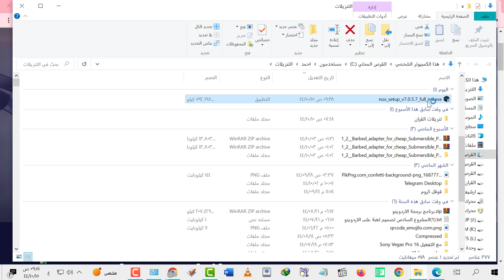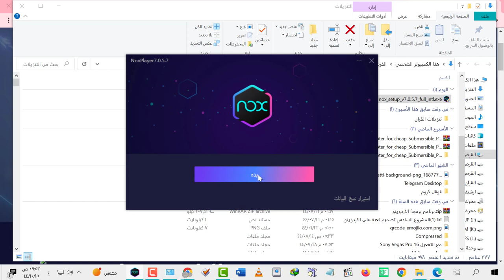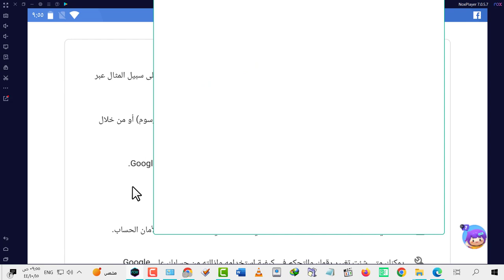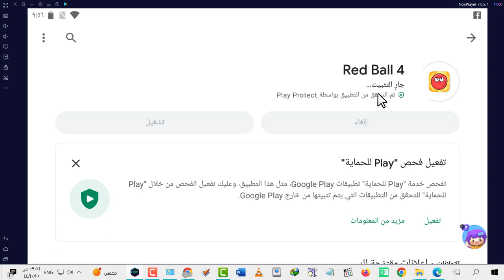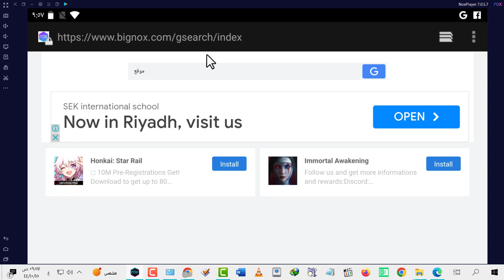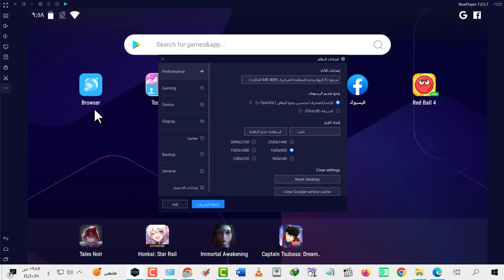كيفية تحميل محاكي نظام الأندرويد على الكمبيوتر وتنزيل وتثبيت الألعاب والتطبيقات بالجوال من خلاله pc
لتحميل برنامج محاكي الأندرويد

أندرويد (بالإنجليزية: Android) نظام تشغيل مجاني ومفتوح المصدر مبني على نواة لينكس صُمّم أساسًا للأجهزة ذات شاشات اللمس كالهواتف الذكية والحواسيب اللوحية، طور نظام الأندرويد من قبل التحالف المفتوح للهواتف النقالة الذي تديرهُ شركة جوجل. تستند واجهة مستخدم نظام أندرويد أساسا إلى المعالجة المباشرة، وذلك باستخدام الإيماءات اللمسية التي تتوافق إلى حد كبير مع الحركات الواقعية، مثل النقر، والمسح وضم الأصابع، من أجل التعامل مع الأشياء على لوحة الشاشة، بالإضافة إلى لوحة المفاتيح الافتراضية لإدخال النص. وطورت شركة جوجل الأجهزة التي تعمل باللمس وكذلك أجهزة أندرويد تي في لأجهزة التلفزيون وأندرويد أوتو للسيارات، وأندرويد وير لساعات اليد. حيث طور كلٌ مع واجهة مستخدم خاصة. وتستخدم أنواع من أنظمة أندرويد أيضا على أجهزة الحاسوب المحمولة، وأجهزة الألعاب، والكاميرات الرقمية، والأجهزة الإلكترونية الأخرى.

يمتلك أندرويد أكبر قاعدة تثبيت بين جميع أنظمة التشغيل من أي نوع. وهو نظام التشغيل الأكثر مبيعا على الأجهزية اللوحية منذ عام 2013، أما على الهواتف الذكية هو المهيمن بأي معيار.

طُوِّرَ في البداية من قبل شركة أندرويد، والتي اِشتراها جوجل في عام 2005، وكشف عن نظام أندرويد في عام 2007 مع تأسيس التحالف المفتوح للهواتف النقالة - مجموعة من شركات الأجهزة والبرمجيات والاتصالات تستهدف ترقية المعايير المفتوحة للهواتف النقالة. حتى يوليو 2013، ونشر أكثر من مليون تطبيق أندرويد في متجر جوجل بلاي - بما في ذلك العديد من «التطبيقات من درجة رجال الأعمال» التي تنافس منصات الهواتف المحمولة - ونزل عبر شبكة الأنترنت أكثر من 50 مليار تطبيق. ووجدت دراسة استقصائية لمطوري تطبيقات الهاتف المحمول في شهر أبريل-مايو 2013 أن 71٪ من المطورين ينشؤون تطبيقات لمنصة أندرويد، ووجدت دراسة استقصائية في عام 2015 أن 40٪ من المطورين المحترفين بدوام كامل يعتبرون أن نظام أندرويد منصتهم الهدف. في شهر سبتمبر 2015، كان لنظام أندرويد حوالي 1.4 مليار جهاز نشط شهريا.

حررت الشيفرة المصدرية لأندرويد من قبل غوغل بتراخيص مفتوحة المصدر، على الرغم من أن معظم أجهزة أندرويد تُشحَن في نهاية المطاف مع مجموعة من البرمجيات المفتوحة المصدر والإحتكارية، بما في ذلك البرمجيات الاحتكارية المطلوبة للوصول إلى خدمات غوغل. يحظى أندرويد بشعبية وسط شركات التكنولوجيا التي تبحث عن نظام تشغيل جاهز ومنخفض التكلفة وقابل للتخصيص للأجهزة ذات التقنية العالية. وقد شجعت طبيعته المفتوحة العديد من المطورين والمتحمسين لإستخدام الشيفرات مفتوحة المصدر كأساس لمشاريع مُسَيَرة من قِبَل الجمهور، والتي توفر تحديثات للأجهزة القديمة، وتُضِيف ميزات جديدة للمستخدمين المتقدمين أو تُأقلِم أندرويد لأجهزة شُحنت أصلا مع أنظمة تشغيل أُخرى. نجاح أندرويد جعله هدفا لدَعَاوَى براءات الإختراع (وحقوق التأليف والنشر) كجزء من ما يسمى ب «حروب الهواتف الذكية» بين الشركات التكنولوجية.

لدى أنظمة الأندرويد مجتمع ضخم من المبرمجين المطورين الذين يكتبون ويطورون البرامج والتطبيقات للأندرويد، ويعتمدون بشكل أساسي على الكتابة بلغتي جافا وكوتلن.

جوجل بلاي وهو متجر متاح على شبكة الإنترنت وكتطبيق على هواتف أندرويد يُدار بواسطة جوجل. ولقد وصل عدد التطبيقات المتواجدة بالمتجر في سبتمبر 2012 حوالي 675,000 تطبيق وعدد التنزيلات 25 مليار تنزيل.

كيف كيفية شلون ازاي طريقة طرق تحميل تنزيل احمل انزل اثبت تثبيت محاكي المحاكي الاندرويد اندرويد اندرود نظام كمبيوتر pc الحاسب الالي برنامج برامج نضام البي سي مكتبي لابتوب الحاسوب الالعاب لعبة اللعبة لعبه تطبيقات تطبيق apk Nox Multi-Drive قوقل بلاي الابستور الاب ستور بلي جوجل جوال موبايلي مبايل اس تي سي stc جالكسي هواوي هونر الهاتف هواتف المحمول تقليد نفس زي مثل كانك تستخدم مثل محاكات محاكاة محاكاه تكنلوجيا تنلوجي تكنلوجا تكلنوجيا حديث اصدار الاصدار  big nox bignox